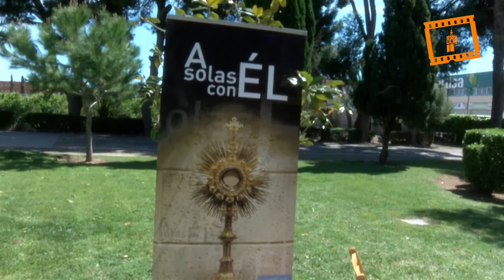Festival de la Canción Vocacional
Cientos de jóvenes en coros y grupos musicales participan en Moncada en el Festival de la Canción Vocacional.